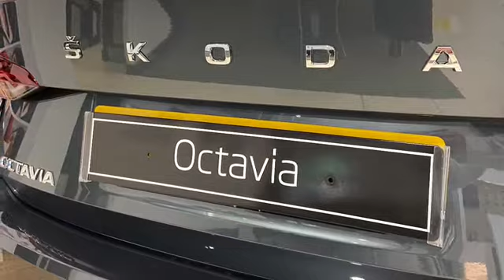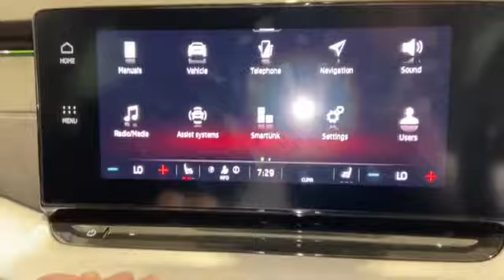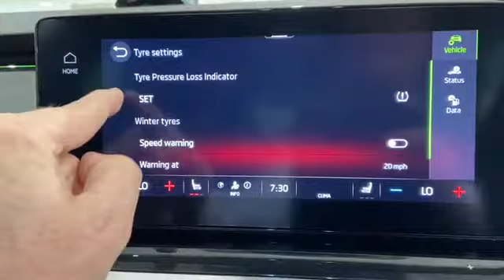What’s Under The Cover? Skoda Octavia A8 2020, how 222's & guides, Skoda help videos,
It here and ready to look at, What's under the cover?

Come and see the New "Octavius - octopus teddy"
What’s Under The Cover? Skoda Octavia A8 2020, how 222's & guides, Skoda help videos, Startin Skoda